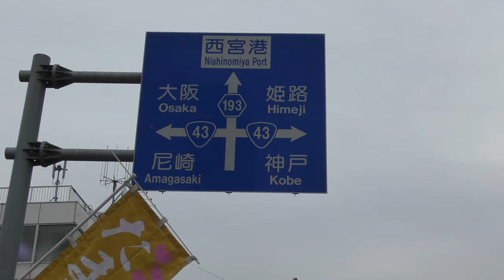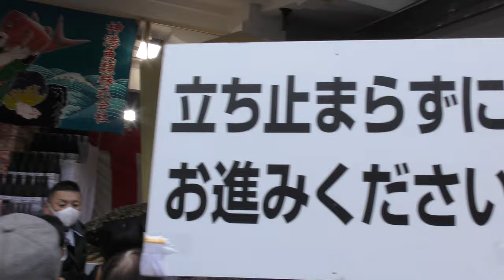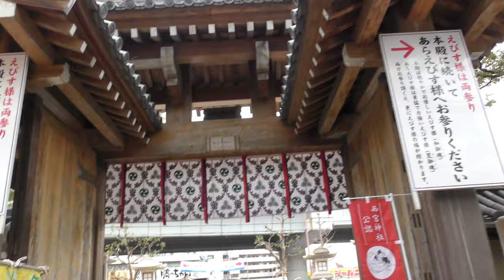⁴ᴷ 【十日えびす/西宮神社/平成31年(2019)】1/10(木)☆本えびす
全国のえびす神社の総本社である西宮神社は、
古くより篤い崇敬を受け、特に室町時代以降は
「えびす・だいこく福の神」といわれるように、
えびすさまが福の神の代表となり、そのご神徳は
人形操りや謡曲、狂言などの芸能を通して全国に
広まっていきました。
1月10日を中心に9日から11日までの3日間斎行する
｢十日えびす｣は、阪神間における最大の祭典として
広く全国に知られ、約100万人に上る参拝者で賑わいます。

滞在 11:00→12:00頃迄